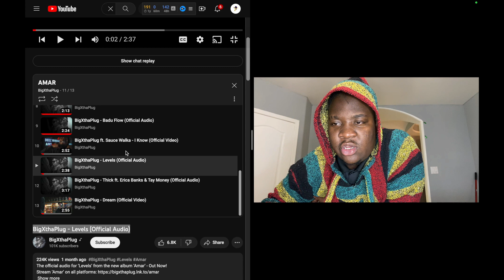BigXThaPlug- Levels!! Congo La Bongo Raw Review and Reaction